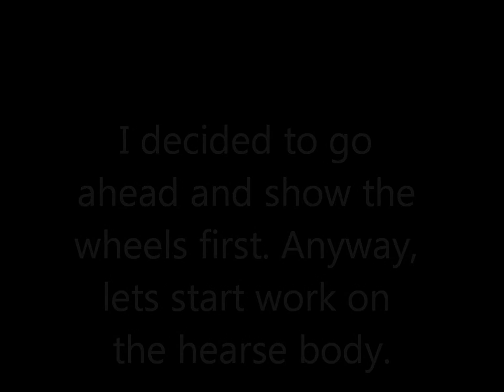Miniature - Horse Drawn Hearse - Part 2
This part shows one of the axle assemblies, new larger back wheels and then moves into construction of the hearse body.